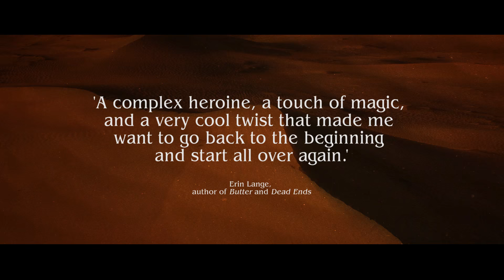Rebel of the Sands by Alwyn Hamilton | YA Fiction official book trailer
"Tell me that and we'll go. Right now. Save ourselves and leave this place to burn. Tell me that's how you want your story to go and we'll write it straight across the sand."

Dustwalk is Amani's home. The desert sand is in her bones. But she wants to escape. More than a want. A need.

Then a foreigner with no name turns up to save her life, and with him the chance to run. But to where? The desert plains are full of danger. Sand and blood are swirling, and the Sultan's enemies are on the rise.